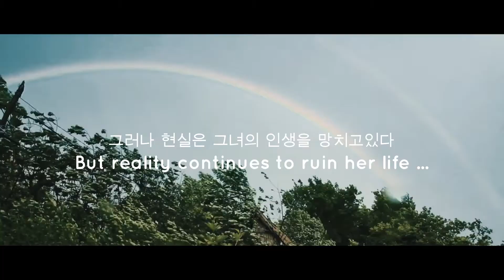[trailer] Fearly Tale //jungri